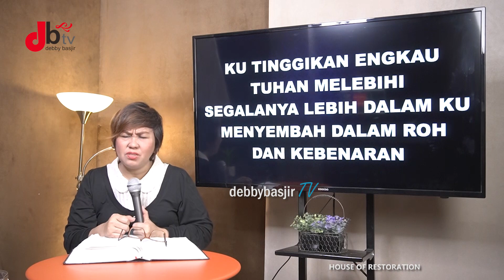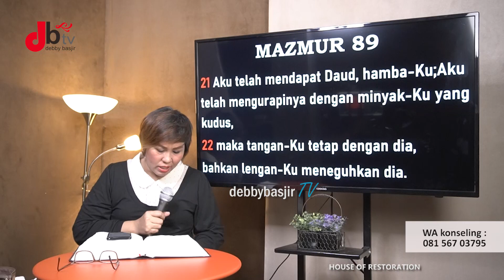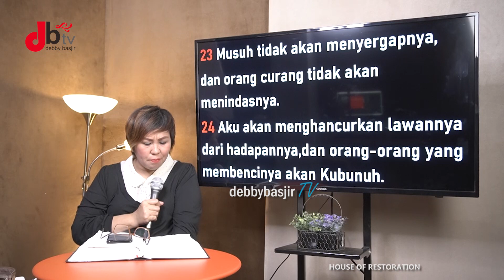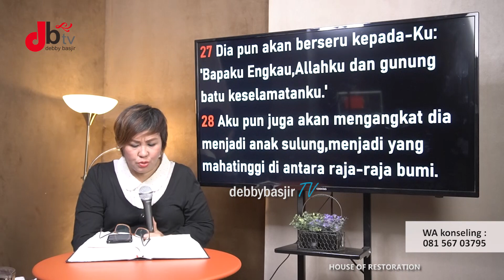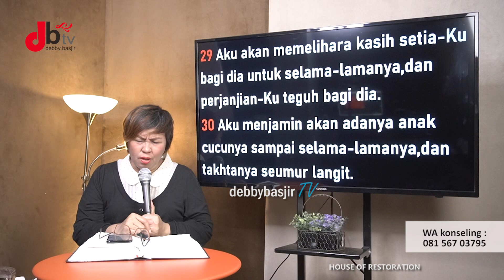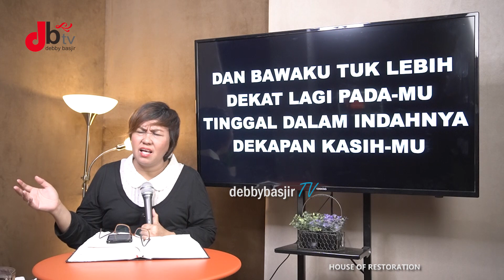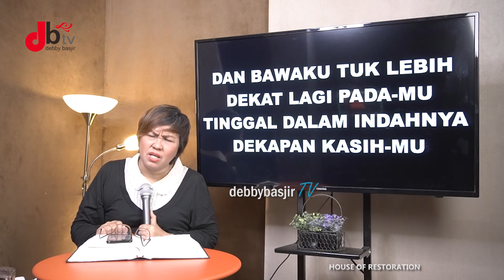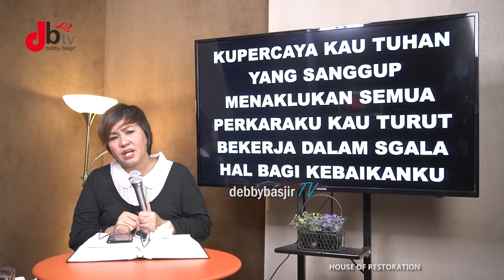MEZBAH DOA - 23/6/20 - pk.20.00 - DEBBY BASJIR